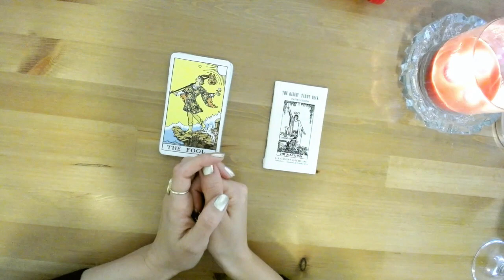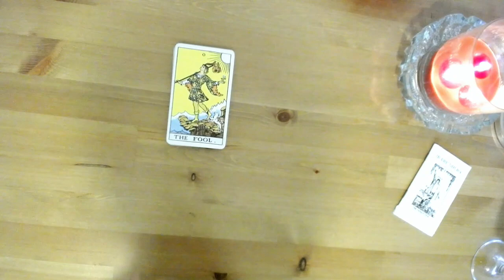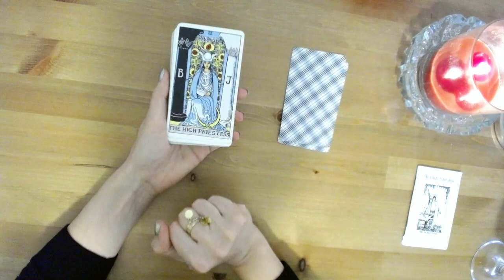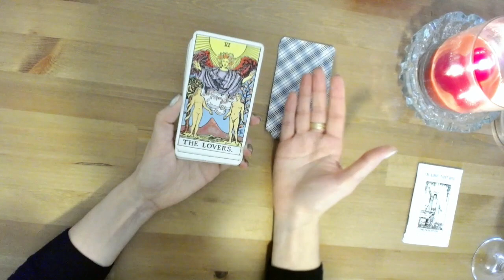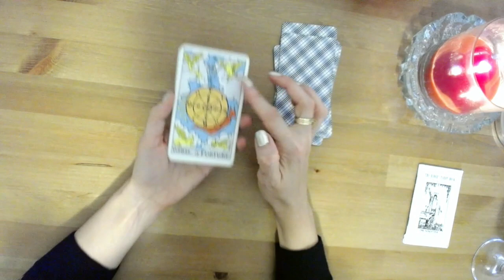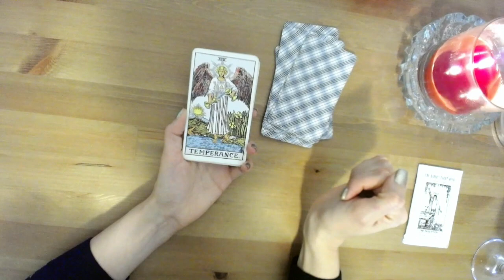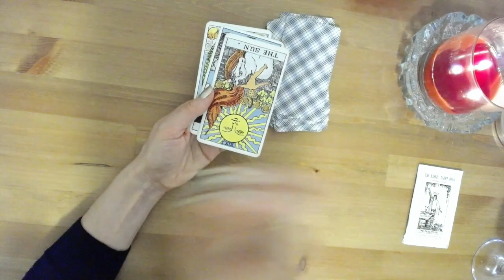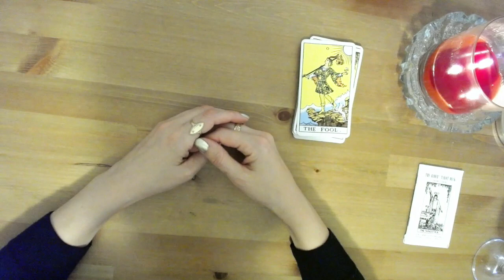10-8-19 Major Arcana